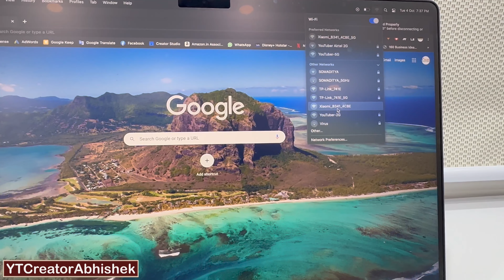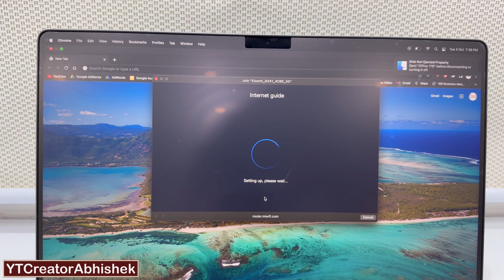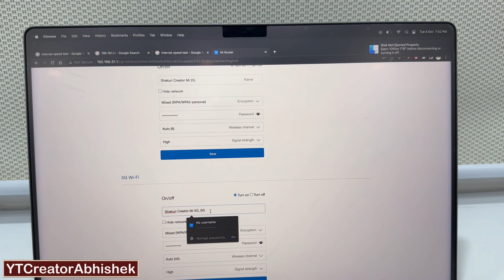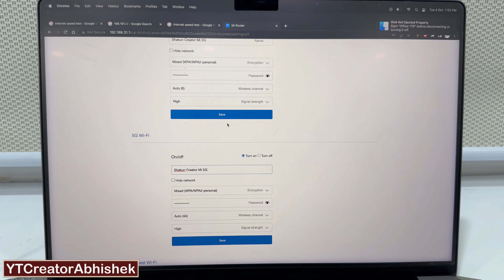How To Setup & Configuration Mi Router 4C Using Mobile/PC | Xiaomi Mi Router Step Tutorial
Mi 4A Dual Band Router